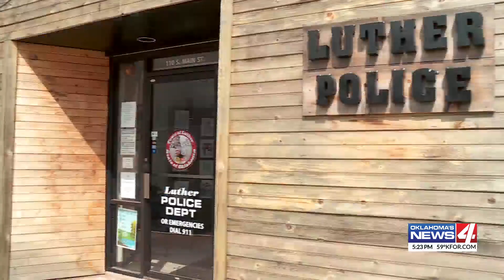Oklahoma law enforcement find suspect hiding in someone's tree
The Luther Police Department arrested two people after police attempted to stop them for two minor traffic violations. That led to a pursuit and then a foot chase.